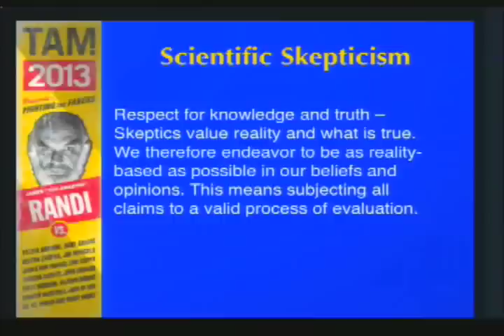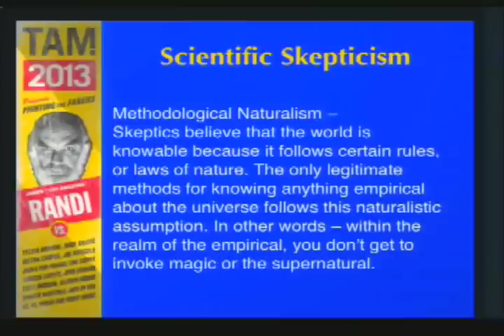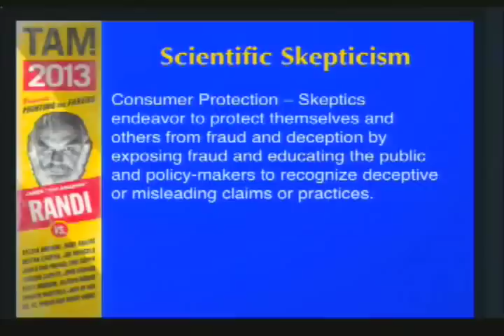Panel discussion: Skeptical Scope and Mission TAM2013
Sharon Hill with Jamy Ian Swiss, Steven Novella, Daniel Loxton and Barbara Drescher.